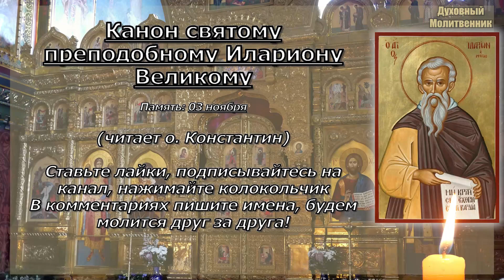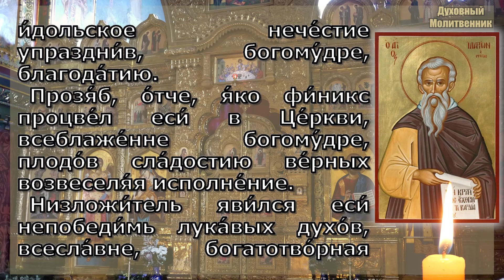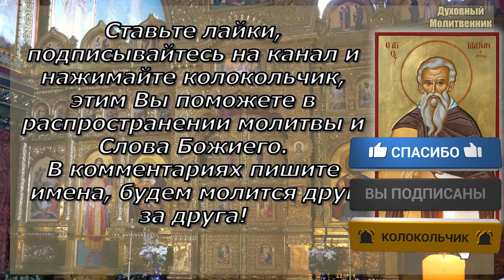Канон святому преподобному Илариону Великому, молитва